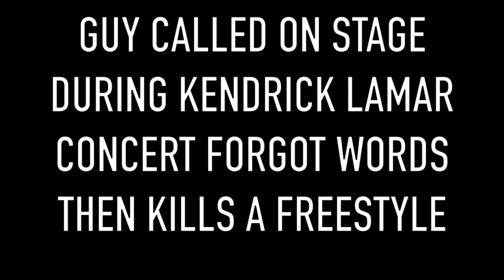GUY CALLED ON STAGE DURING KENDRICK LAMAR CONCERT FORGOT WORDS KILLS A FREESTYLE (DAILY DARKY #29)